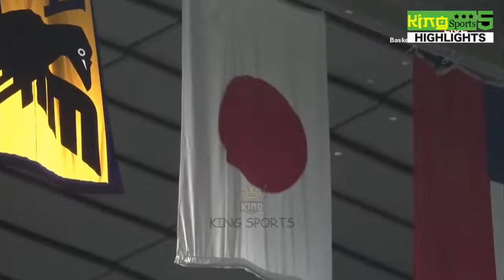0-3 Highlights & Goals - Final Kirin Cup 2022 - Japan vs Tunisia 0-3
Highlights from Japan's 0-3 loss to Tunisia